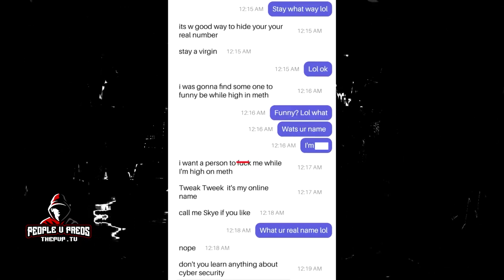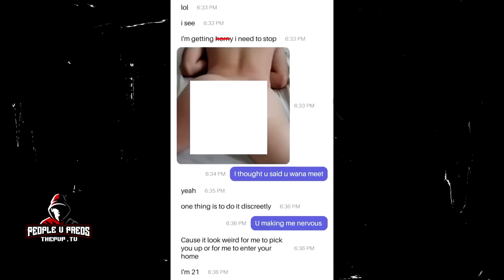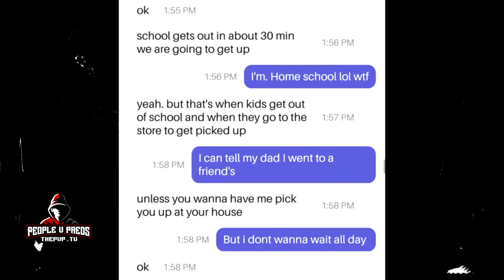Constipated Predator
At the end of the video are the chats between them, very creepy